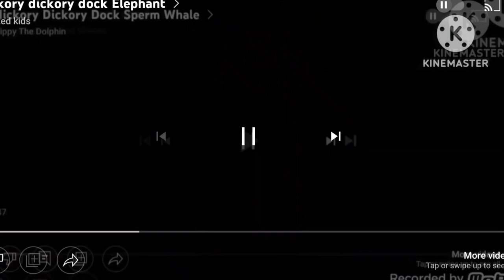Hickory Dickory Dock Giraffe